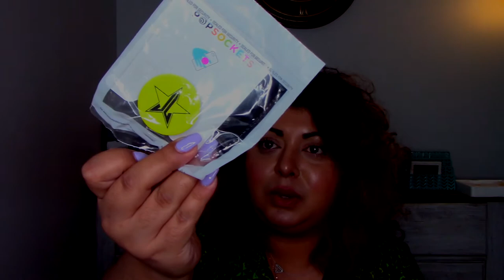Unboxing Jeffree Star Cosmetics mystery boxes (mini &premium) whoaw I am lucky...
Hello,

Tonight I've received my 2 mystery boxes from Jeffree Star Cosmetics, and despite my tiredness after a long day at work, I sat down and recorded a quick video for you, and shared my online experience trying to order these boxes and also what I've received. I am so happy and relieved that I haven't received any of the dark shade lipsticks that some other other people got.